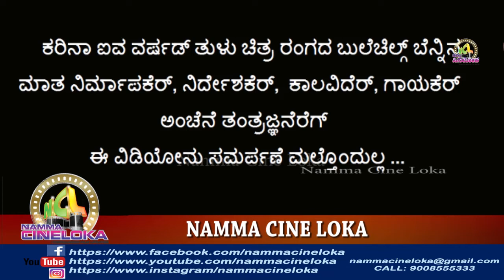TULU SONG YAN MARAPANDINA FILM YENNA